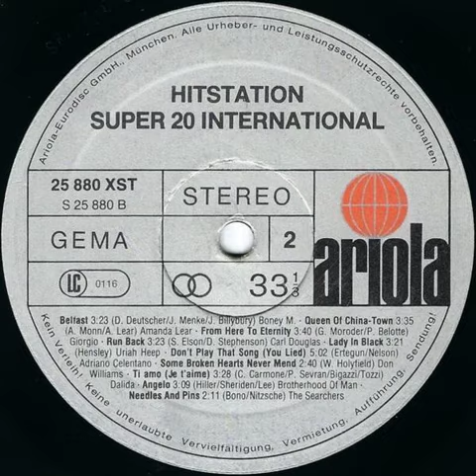Don Williams - Some Broken Hearts Never Mend Backwards